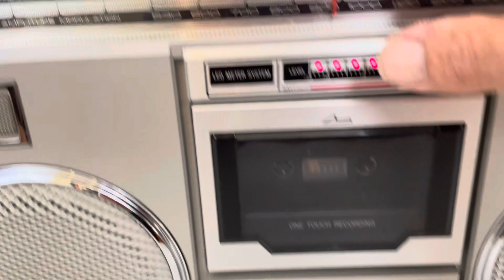Panasonic platinum RX 5100 AM/FM stereo cassette boombox restored 1980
1980 Panasonic platinum RX 5100 AM/FM stereo cassette boombox restored